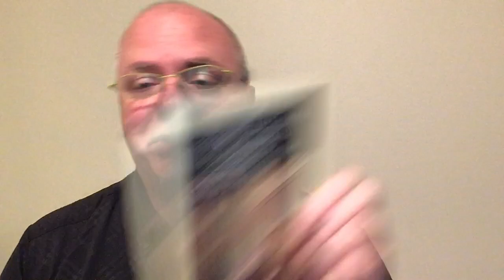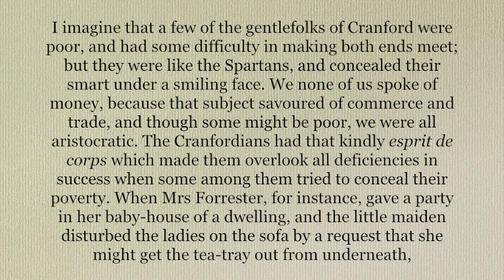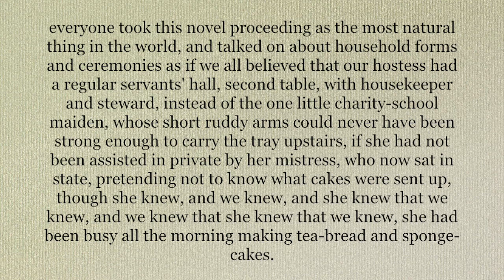Shawn the Book Maniac reviews Cranford by Elizabeth Gaskell